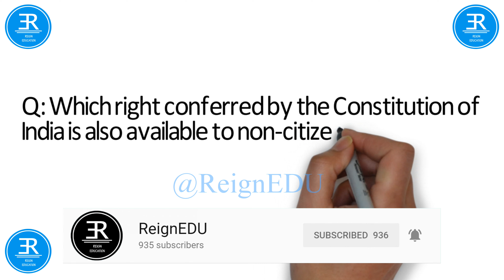General Knowledge || 2018 || December || - ReignEdu GKSeries GK #23